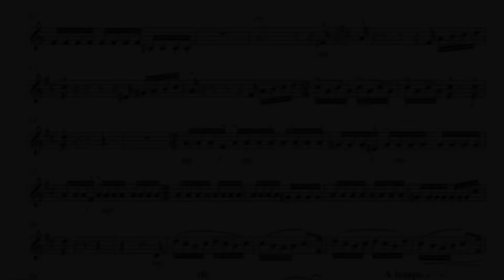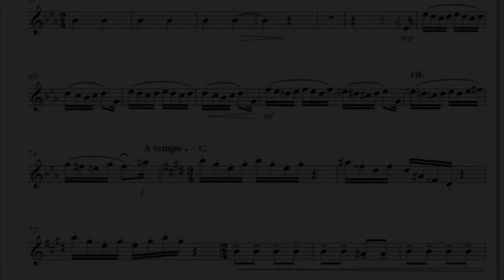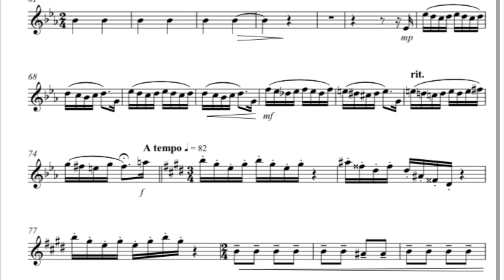What’s This? - Clarinet Quintet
From The Nightmare Before Christmas